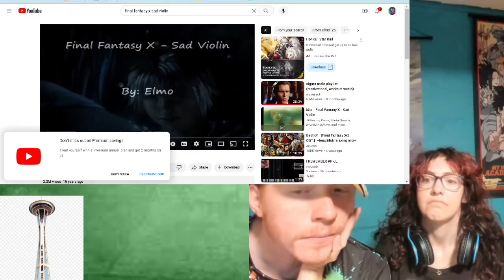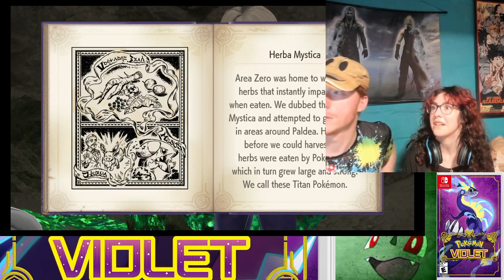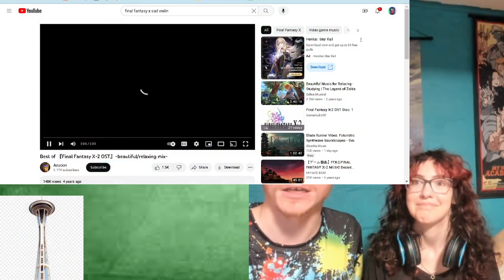TheOrangeRash Pokémon Violet with Liv part 8 Language Class, Art Class, Air Titan, Dark Crew